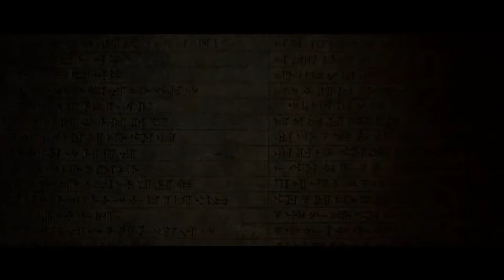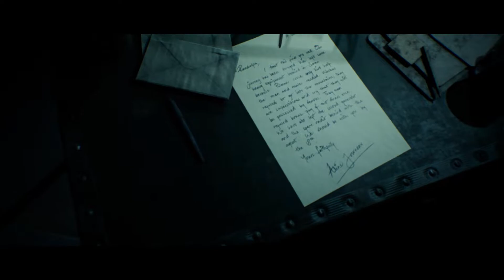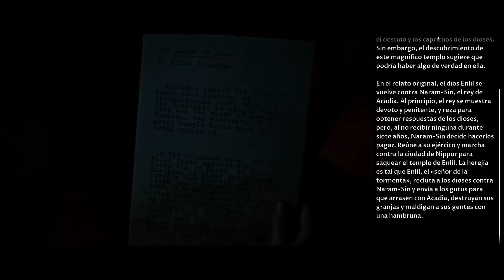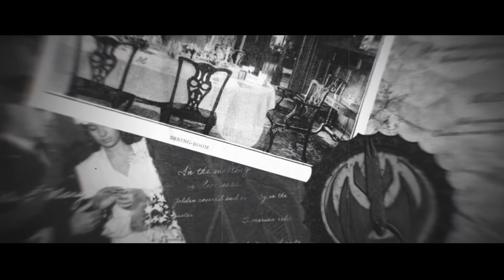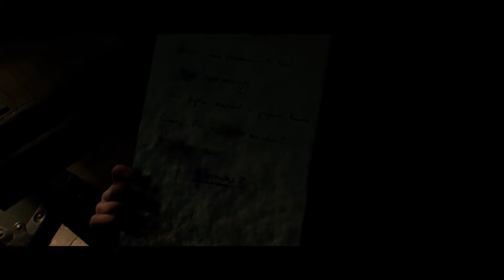THE DARK PICTURES - HOUSE OF ASHES | GAMEPLAY ESPAÑOL SIN COMENTARIOS | CAPITULO 3 - EL TEMPLO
Al final de la Guerra de Irak, Fuerzas Especiales a la caza de armas de destrucción masiva desentierran algo mucho más mortal: un templo sumerio enterrado que contiene un nido de ancestrales criaturas sobrenaturales. Para sobrevivir a la noche a la noche de abajo deben forjar una hermandad con sus enemigos del mundo de arriba.

Serie: The Dark Pictures Anthology

Desarrollador: Supermassive Games

Plataformas: PlayStation 4, PlayStation 5, Xbox One, Xbox Series X y Series S, Microsoft Windows

Distribuidor: Bandai Namco Entertainment

Géneros: Survival horror, Interactive storytelling